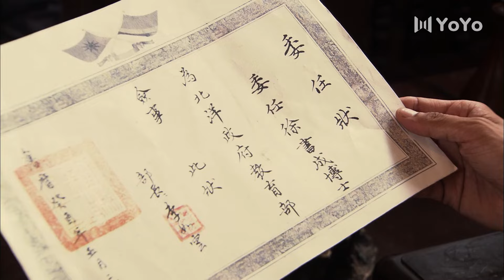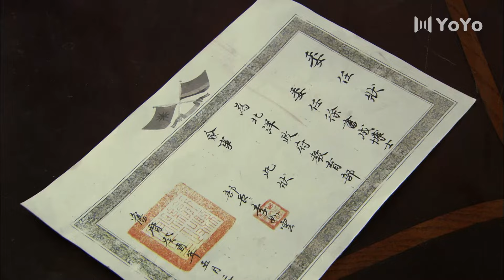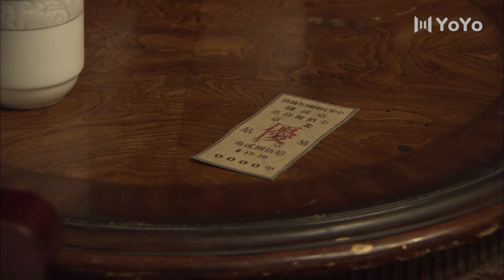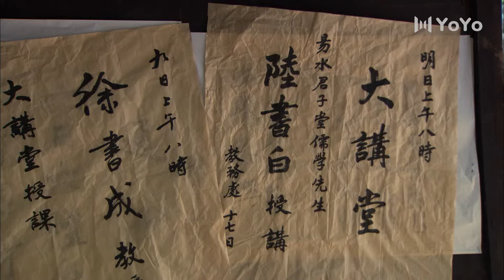书香佳人 06（陶虹/吴秀波/咏梅/张鲁一/姜武/张嘉益 ）